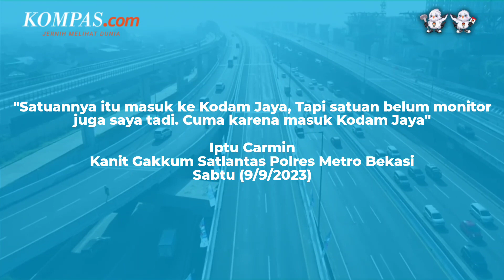Kecelakaan Beruntun di Tol MBZ, Diduga Ulah Anggota TNI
Pengemudi mobil berinisial GDW (29) ditangkap polisi terkait kecelakaan beruntun yang melibatkan sejumlah kendaraan di Tol Layang Mohammed bin Zayed (MBZ) dari arah Jakarta ke Cikampek, Sabtu (9/9/2023) pagi.

GDW merupakan anggota TNI yang mengemudikan mobil melawan arus di tol itu hingga menyebabkan kecelakaan.

Saat ini, GDW telah diserahkan ke Kodam Jaya berikut kendaraan yang digunakan saat kecelakaan.

Penulis: Muhammad Isa Bustomi
Penulis Naskah: Firda Rahmawan
Video Editor: Firda Rahmawan
Produser: Adisty Safitri